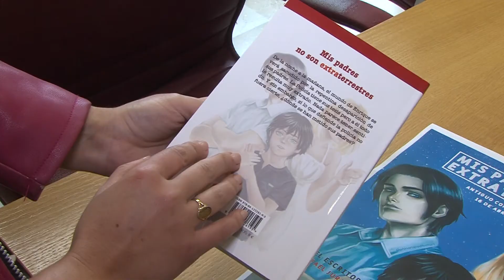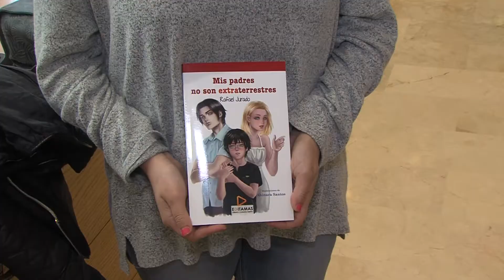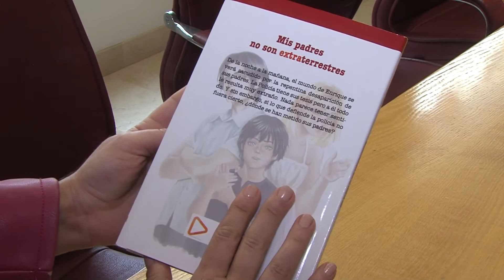ANUNCIO PRESENTACIÓN LIBRO RAFAEL JURADO 130421 NOT4